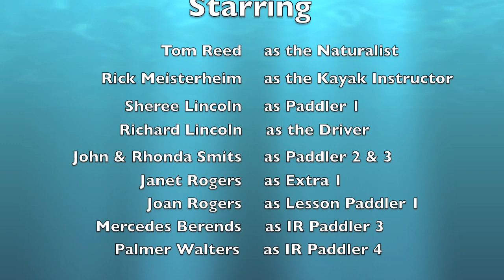Kayaking Northern Michigan Sturgeon River & Inland Waterway Paddling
Kayak River Trips with BrassWind Landing and Arts and Adventure Paddlesports on the Sturgeon and Indian Rivers in Northern Michigan, as well as on Burt Lake one of the largest Inland Lakes in America. Video Video highlights of trips on the Sturgeon River, which is the fastest river in the lower Michigan Peninsula, from Wolverine to Indian River. Fishing by kayak and stand on top paddleboards (SUP)on Mullett Lake and Burt Lake and quiet water kayak paddling on the Burt Lake and the Indian River.